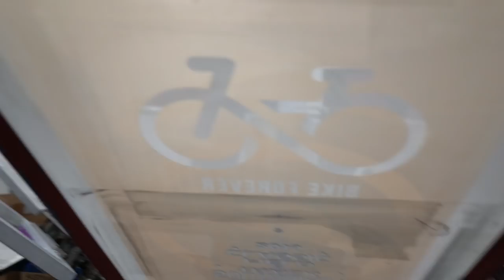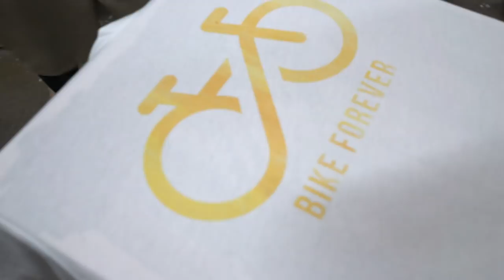Mustard Tapatillo Reflect Print on a shirt (screen print)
chingon estilo stopped by to visit at the perfect time